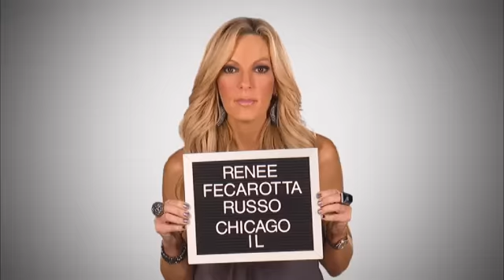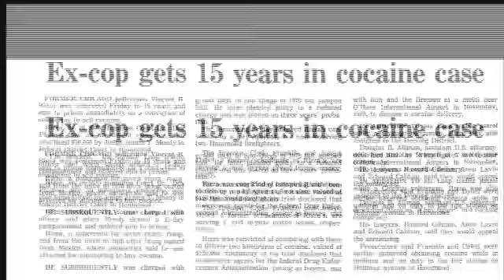Mob Wives Chicago + Supertrailer + VH1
Mob Wives Chicago premieres June 10 at 8/7 C on VH1!
If you thought the women of Staten Island were tough, wait till you meet their Windy City counterparts in "the lifestyle."

Featuring the show's theme song, "Playing For Keeps" by Elle King